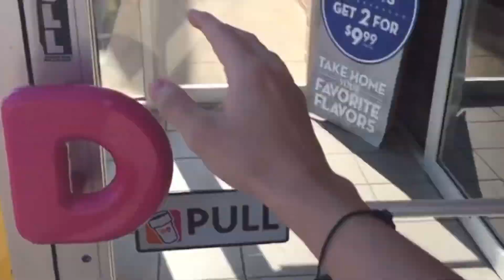THE SMILER- THE GOOD, THE BAD, AND THE UGLY!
It’s good but it’s bad but it’s ugly innit.

Dis town ain’t big enough for da both of us